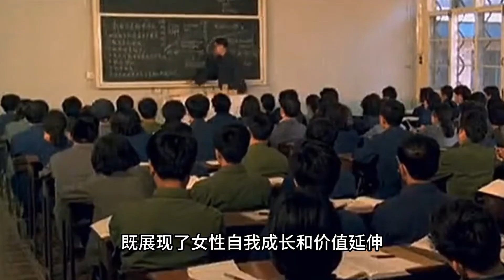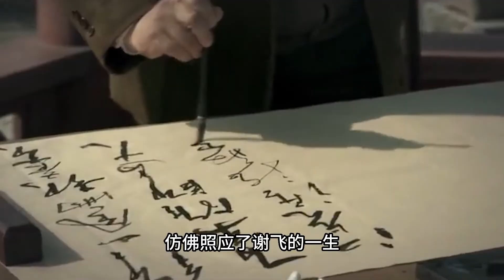2013年北京一女紅軍去世，劉少奇女兒趕來參加葬禮：她也是我媽媽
2013年北京一女紅軍去世，劉少奇女兒趕來參加葬禮：她也是我媽媽